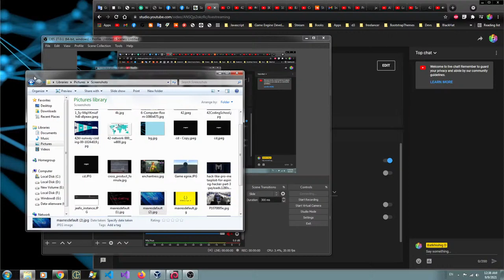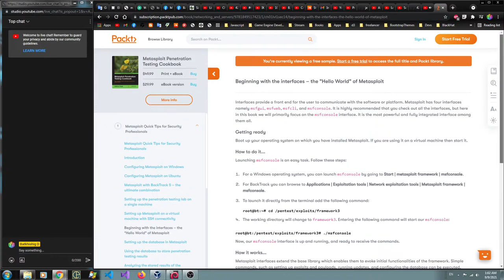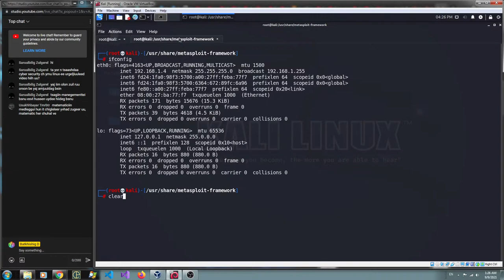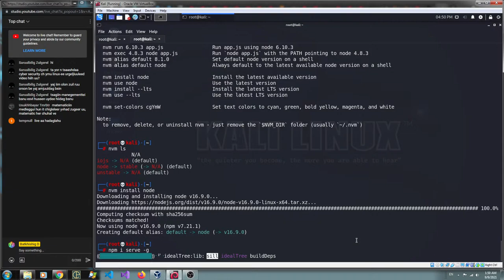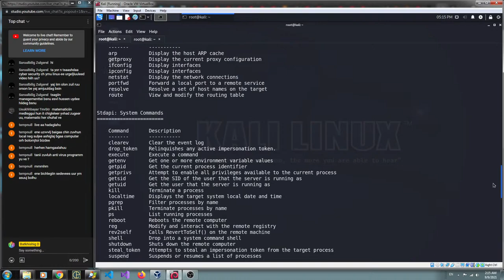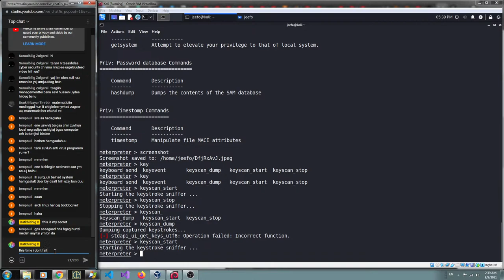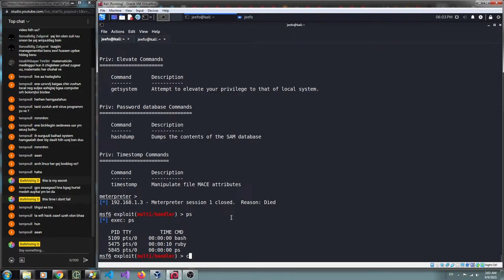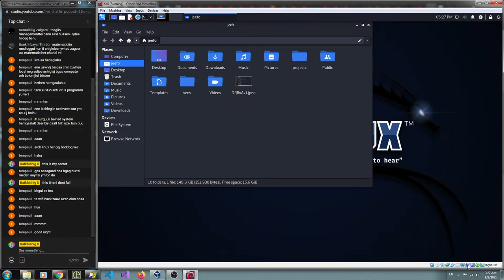jeefo - Metasploit анхан шатны эхний коммандууд